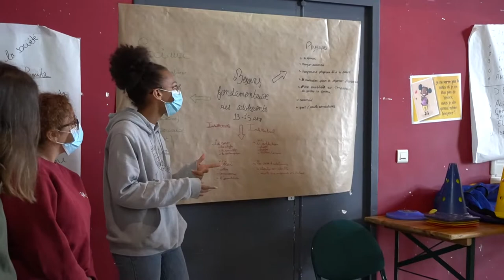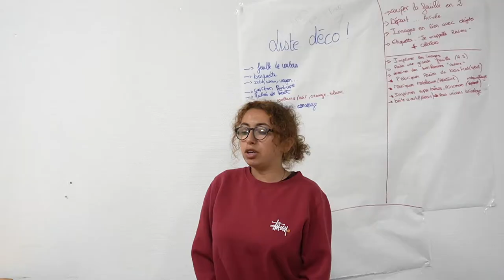Interview d'Anyssa BELHADJ, Ismael ZOUANE et Sara GHALMI stagiaires de la formation BAFA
Pourquoi avoir passé le BAFA ? Anyssa BELHADJ, Ismael ZOUANE et Sara GHALMI vous répondent !